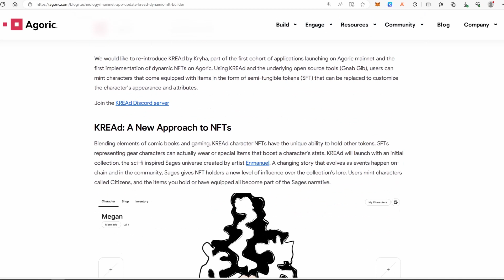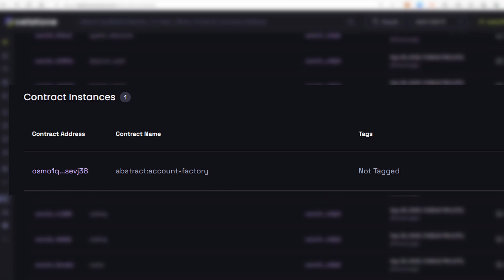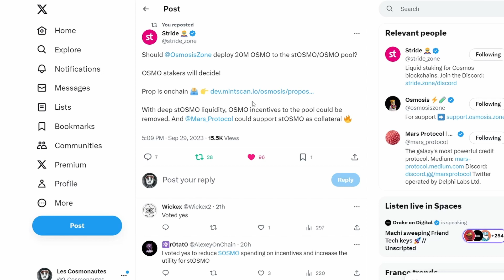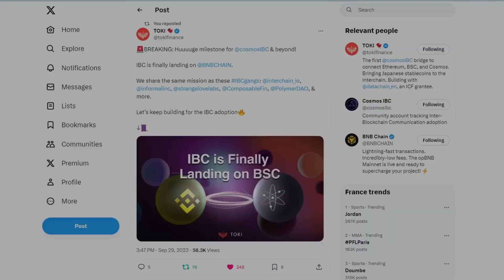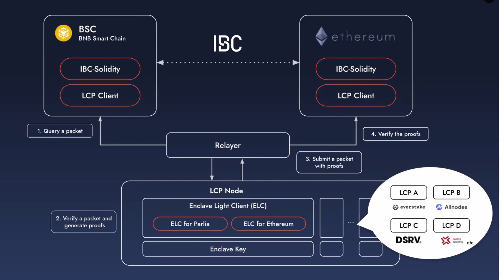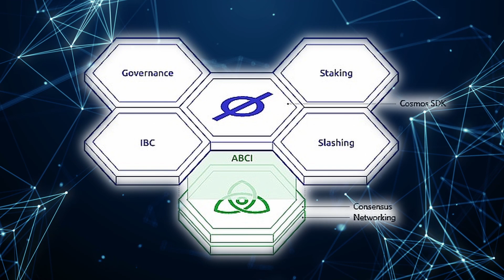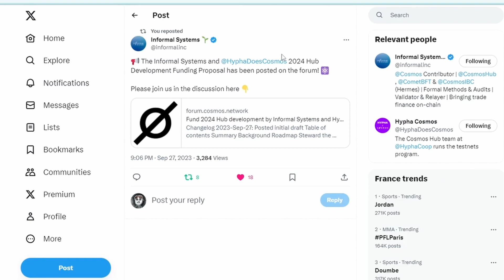COSMOS : revue crypto de la semaine (Agoric, OSMO, IBC, CosmosSDK...)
Bienvenue sur la chaine des 2cosmonautes, une chaine qui parle de crypto et plus particulièrement de l'écosystème cosmos qui nous paraît être des plus prometteurs

Rejoins nous sur twitter pour suivre l'actualité et les bons plans en direct :

Rien de tout cela n’est un conseil financier. Vous êtes assez mûr pour assumer l’entière responsabilité de vos actions financières et de vos investissements.

Algorand Review
Cosmos Review
Polkadot Review
Cardano Review
Polkadot Cryptocurrency
Hedera Cryptocurrency
Environmentally friendly cryptocurrency
Cardano Cryptocurrency
Algorand Cryptocurrency
Persistence Cryptocurrency
Polkadot Coin
Cardano Coin
cryptocito
DOT Coin
ADA Coin
OSMO Coin
PersistenceOne Review
Osmosis Cosmos